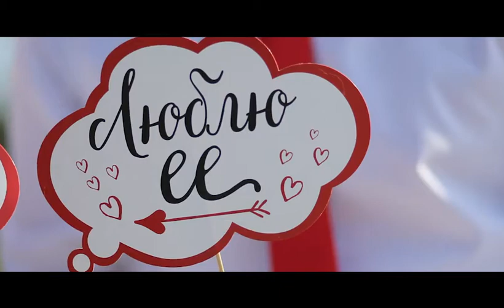Almaz & Alina. Wedding day. 15.07.2017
Видеограф: Алина Хакимова
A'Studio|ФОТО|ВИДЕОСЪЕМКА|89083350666